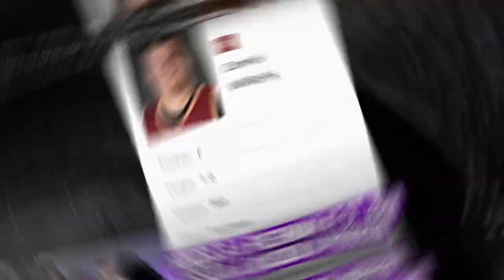¡MIDE 2.13m y PESA 163kg!😱 EL NUEVO SHAQ es una ESTRELLA de INTERNET🌟🔥 *Reacción a Connor Williams*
En el vídeo de hoy, KIWI y TRESCO reaccionamos a CONNOR WILLIAMS, la última sensacion viral de internet en ESTADOS UNITOS, un pivot universitario de mide 2,13m y pesa 163kg...

Nos sorprenderá?